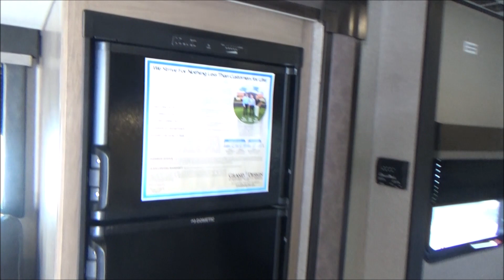2020 Grand Design Transcend Xplor 221RB Travel Trailer Stock Number 3657